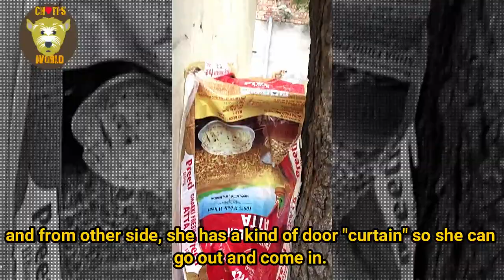Dog Mother Saved With her New Born Babies.. :)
Hello Friends,
The reason to show you this just to explain viewer that it is really not very difficult to help a voiceless.  They also sometime need our help.